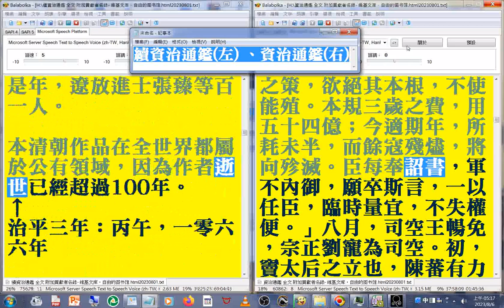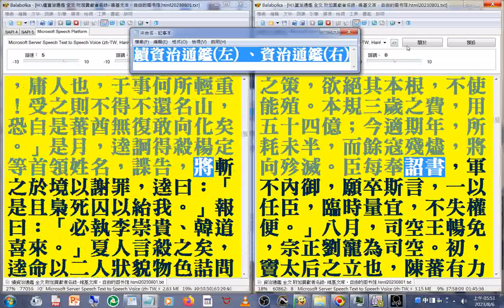有聲書 08(05...10)更正銅爵臺為銅雀臺__左(續資治通鑑)至卷72 右(資治通鑑)至三國志(下)有聲書使用電腦報讀程式 Balabolka 逐字唸，部分注音或破音字讀音有誤請見諒